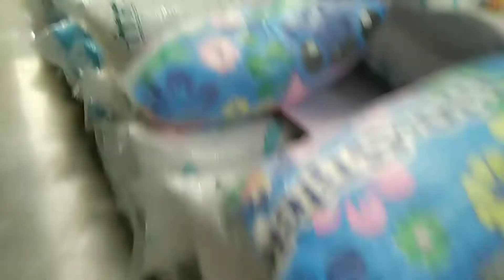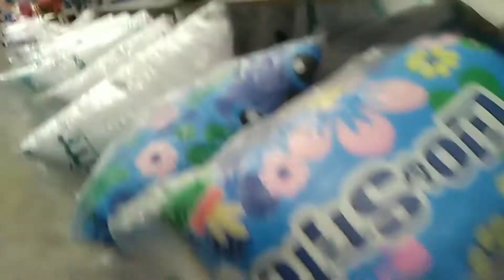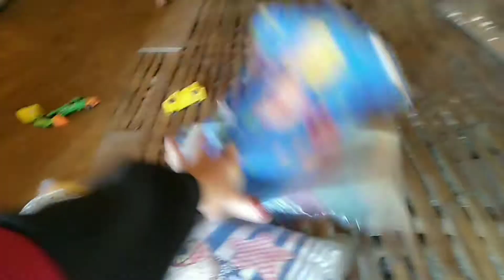naghatid ng tulong sa lugar ng mga nasunugan sponsor @ felicitas Flores